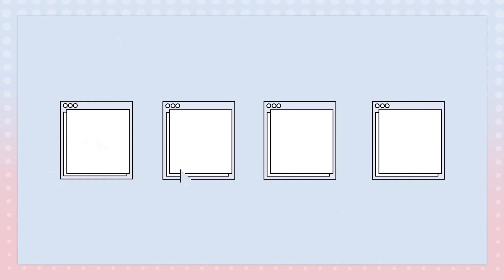[Eng sub] Zhang Xingte vlog: first time acting! On set BTS【张星特】第一次拍戏vlog：来看看申小弟的片场花絮吧～《你是我的美味》终于开播啦！